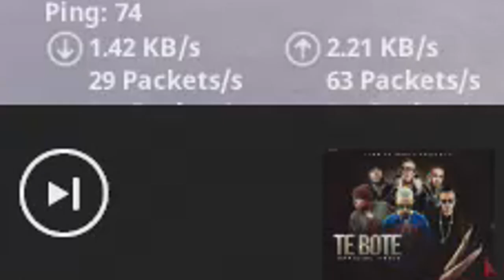JUGANDO FORTNITE CON 1 DE PING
Siempre en vivo por estas horas:
19:00 España
12:00 Mexico, Perú y Ecuador
13:00 Venezuela
14:00 Chile, Argentina y Uruguay

¡Sígueme!

τσdσs lσs Dεяεcнσs яεsεяvαdσs.